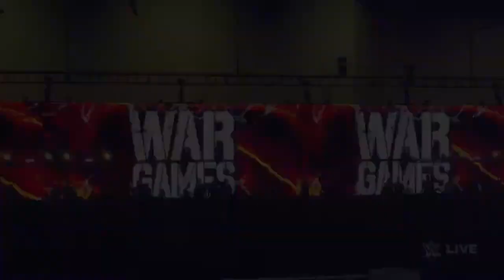NWA Great American Bash 1989 (Match 8) SWilliams/BEaton/RdWarriors v FabulousFreebirds/SamoaSwat 1/2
NWA Great American Bash 1989, is another great year of NWA/WCW action and an exciting night as well.  This one has some creative adjustments* due to the limitations of the game, but still contains all the wrestlers, all the matches, the FULL EVENT.  See the exciting thrills and spills all over again, for the first time.